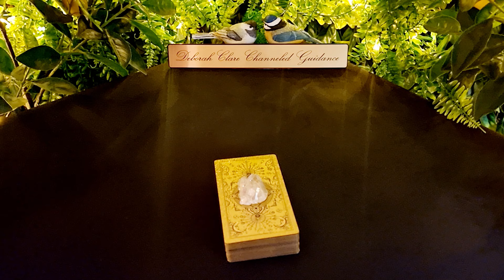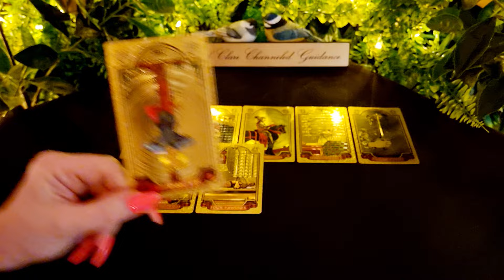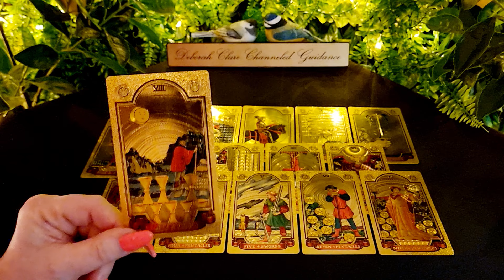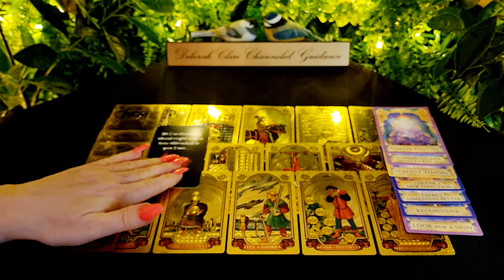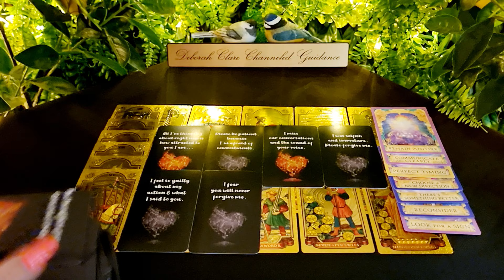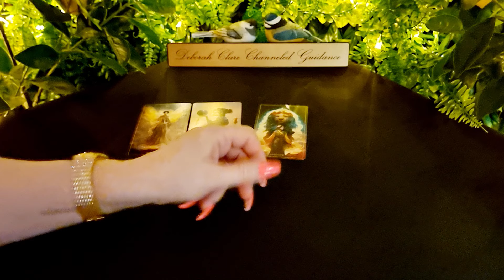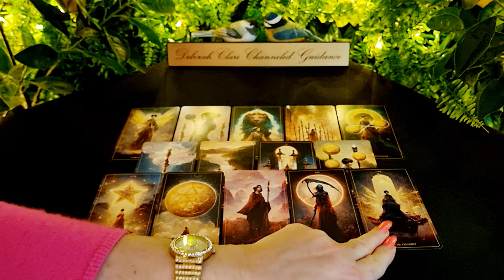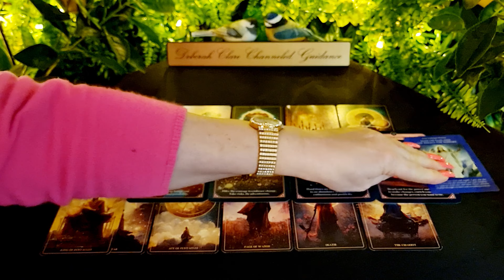*T.G.I.F* SAGITTARIUS! ❤ 8th March - How do they feel about you?...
12-month General Overview (30mins) €114 / $121